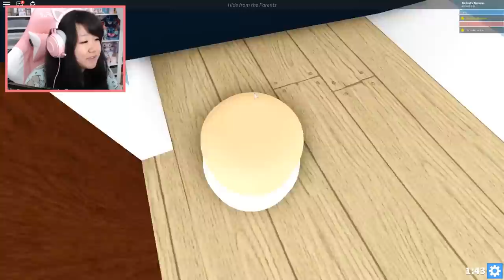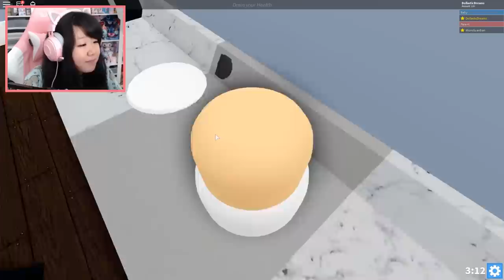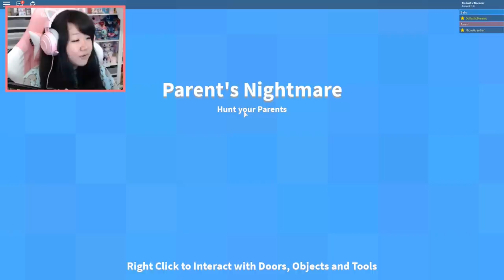I NEED To Stop This Child! (Roblox)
In Today's Episode of Roblox Where's The Baby:
Babies don't really have the largest IQ in the world. That's why the father must keep a close eye on them at all times! If not, who knows what the baby could get into!

Code: "DOLLASTIC"
Code: "MICRO"

Hey YOU! You read the whole description! That's pretty special. To celebrate, comment "Metal designs cupcake toothbrushes" to confuse everyone who didn't read the whole thing ;)